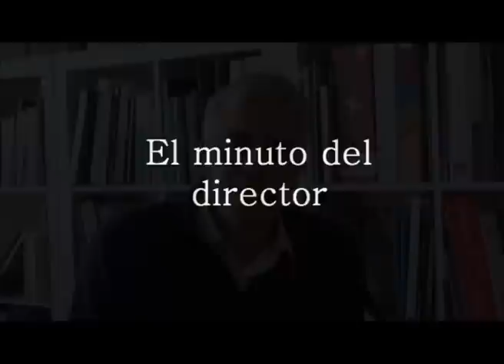La infanta y los jacobinos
Este sábado declara la Infanta Cristina en los juzgados de Palma. El director de ofrece su análisis sobre una de las citas informativas de la semana.